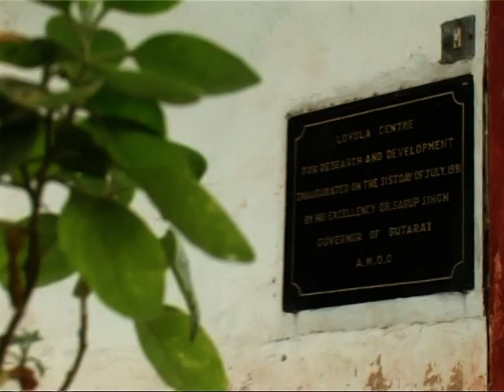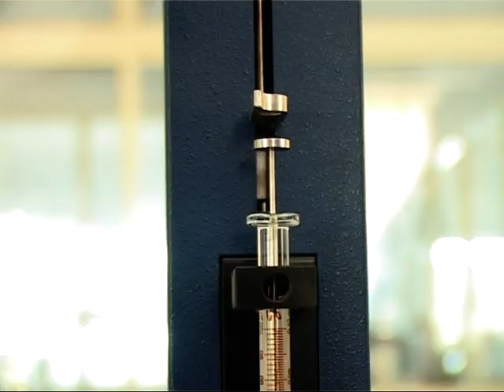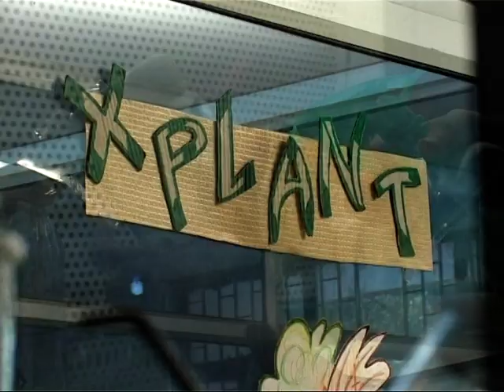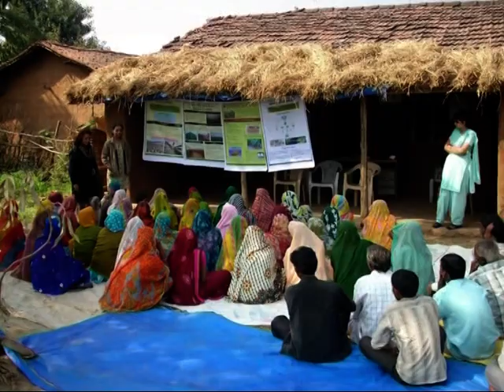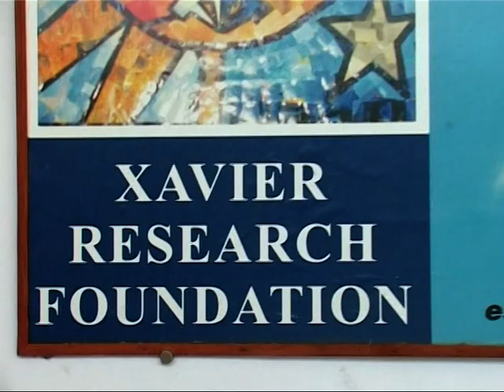LCRD Movie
Loyola Centre for Research & Development, St. Xavier's College Campus, Ahmedabad. INDIA.